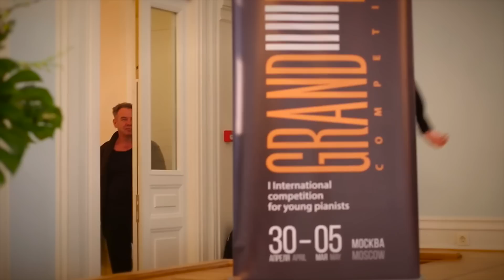Grand Piano Competition Иван Бессонов Прокофьев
Grand Piano Competition  1 Тур Иван Бессонов Прокофьев "Наваждение" финальная пьеса первого тура